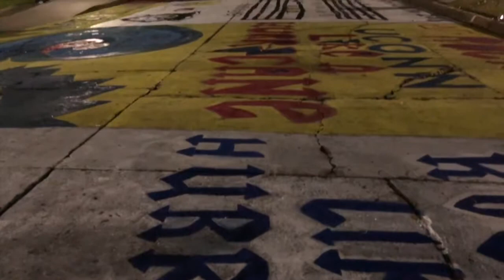University of Tulsa Homecoming 2018